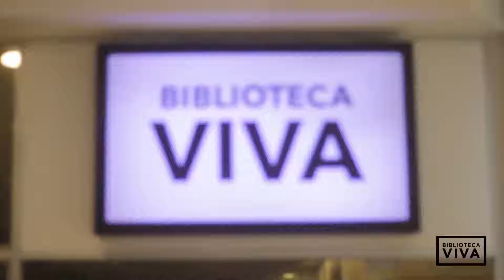Sesiones Vivas #2: Acromática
Segunda entrega del ciclo de Sesiones Vivas, realizados en Biblioteca Viva Los Ángeles, en colaboración con Revista La Otra Voz y Krümel Amplificaciones.